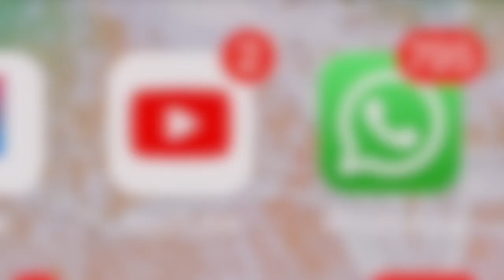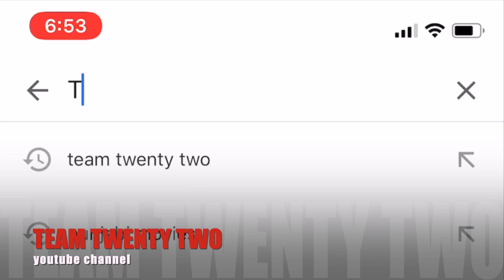मथुरा मोथरा मोथेरा।। सुधीर राज सिंघ।।Sudhir Raj Singh/MATHURA